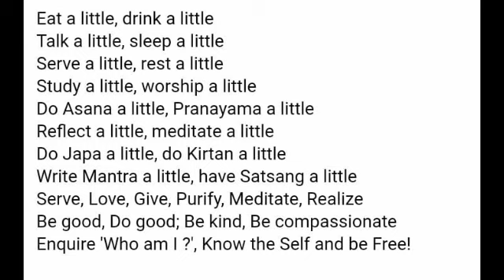GPS on BMW 044 of 205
Notes 📝: oh benevolent mind worry not about worldly matters as a whole & waste not much time by invest more & more time on saving the body beyond requirement, remember ultimately death trumphs over body & takes it away. Keep in mind always oh dearest mind you must chant always His praises & Name& safely forget all your worldly worries.
Oh coward mind! Why are you afraid 😱😫😖 & shivering of worldly worries, have patience & forget the fight for trical things as the master of the universe Sree Raghu Nayaka is protecting you at all times. He shall not let you down at any cost even at the time of encountering with the Lord of death Yama who might be angry with you.

The practical tip by Swami Sivananda is attached in jpeg... Which to be sung in Hare Rama Hare Rama - Rama Rama Hare Hare ragam or tune...